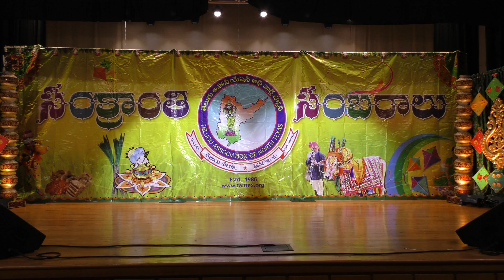Anni Mantramulu inde Guruparampara school of arts